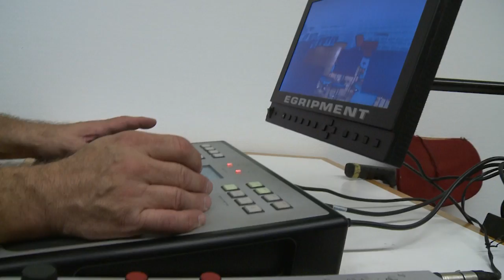Kölner Philharmonie live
In der Kölner Philharmonie sind renommierte internationale Orchester, herausragenden Jazz-Musiker, großartige Entertainer und fantastische Musiker aus aller Welt zu erleben. Sechs ausgewählte Konzerte übertragen wir live ins Internet und zu Ihnen auf den heimischen PC, Ihr Tablet oder Smartphone! In bester Klang- und Bildqualität!

Dieses Angebot ist für alle Nutzer kostenlos und richtet sich an die, die entweder keine Karte mehr für eines der Konzerte bekommen konnten, die gerade an diesem Abend nicht in Köln sein können und an die, die in das vielfältige Konzertangebot hineinschnuppern wollen. Zudem stehen die Konzerte für einen begrenzten Zeitraum zum Abruf bereit.

Unterstützt von / Supported by JTI

Concerts from the Kölner Philharmonie live on the internet

Welcome to philharmonie.tv, Kölner Philharmonie’s online concert hall! Experience six selected concerts with international renowned orchestras, outstanding jazz musicians, great entertainers and fantastic musicians from all over the world on your PC, your tablet or smartphone! Best sound and picture quality is guaranteed!

Our mission is to offer the concerts for free to all users who are not able to experience the concerts live in Cologne and to those who want a taste of the diverse range of performances at the Kölner Philharmonie. The concerts can bestreamed live or on demand for a limited time.

But don’t visit us just virtually, at the Kölner Philharmonie, there is music almost 365 days a year!